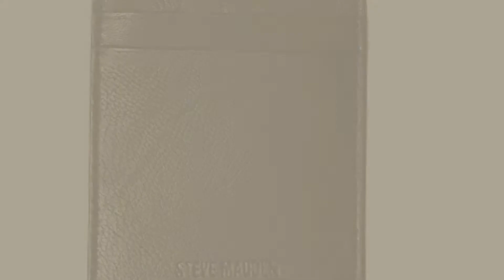Steve Madden Women Wallets, Top 10 Collection // New & Popular 2017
New! 2019 Black Friday / Cyber Monday Women Wallets Deals and Updates.

Black Friday / Cyber Monday Steve Madden Zipper Continental Zip Around Wallet - Cognac by Steve Madden

Black Friday / Cyber Monday Bjaylen Wallet, BLACK, One Size by Steve Madden

Black Friday / Cyber Monday Steve Madden BBenson Drawstring Faux Leather Quilted Mint Bag by Steve Madden

Black Friday / Cyber Monday Steve Madden Smooth Card Carrier Black One Size by Steve Madden

Black Friday / Cyber Monday Steve Madden BBenson Drawstring Faux Leather Quilted Cream Bag by Steve Madden

Black Friday / Cyber Monday Steve Madden BBenson Drawstring Faux Leather Quilted Citron Bag by Steve Madden